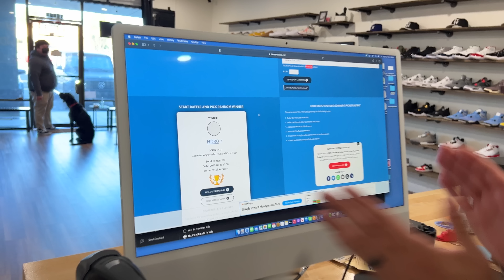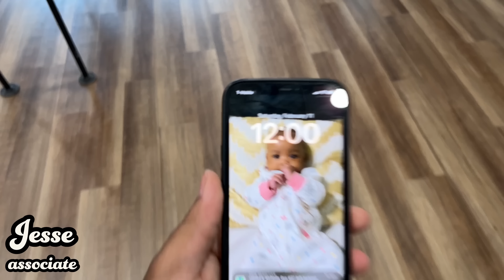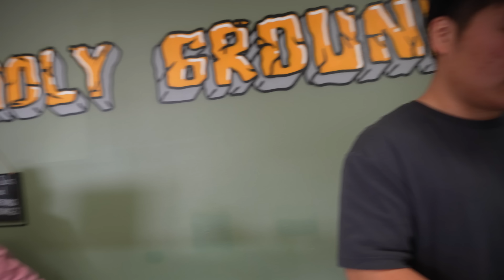Customer gets HEATED over a "LOWBALL"?!